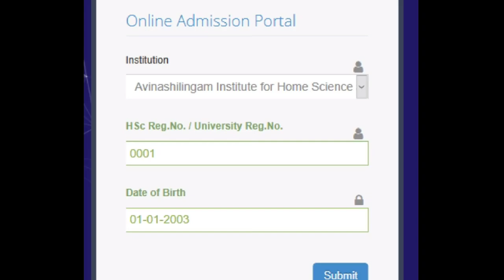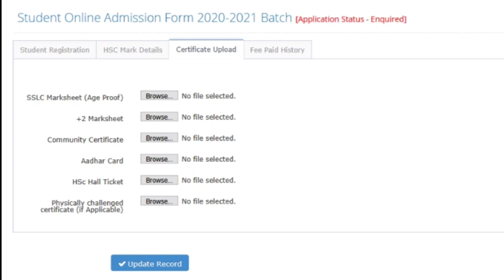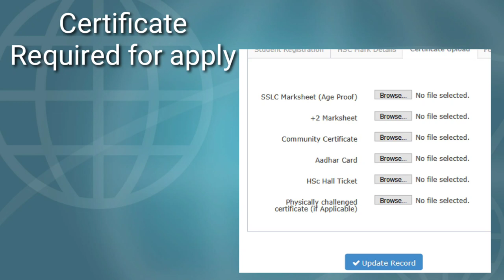அவிநாசிலிங்கம் கல்லூரி விண்ணப்பது?Avinashilingam University online application step by step process!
அவிநாசிலிங்கம் கல்லூரி விண்ணப்பது?Avinashilinga University online application step by step process!?